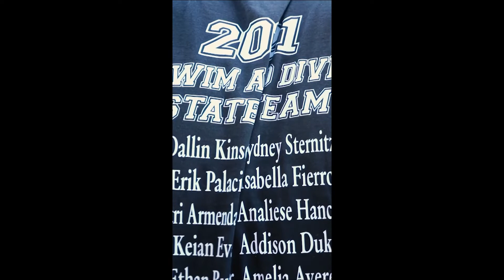Episode 10 of GRHS News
Good Luck to the State Swim Team